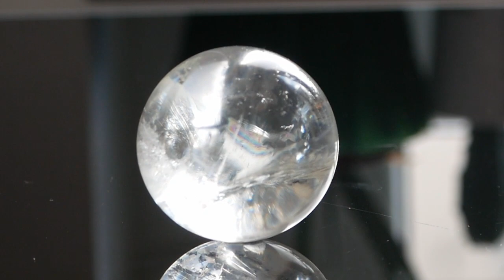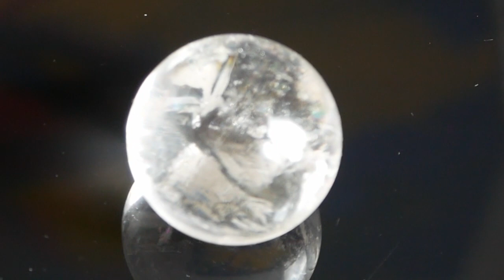RAUM-REFLEXION-KUGEL8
Was wir mit unseren Sinnen wahrnehmen, ist also nur ein fehlerhafter Abklatsch einer vollkommenen Welt, die unabhängig von Raum und Zeit existiert. Eine Kugel ist rund, diese Wahrheit gilt immer, egal, ob alle scheinbar runden Gegenstände unter dem Mikroskop Dellen und Ecken haben. Die Wirklichkeit ist also zweigeteilt („Dualismus“): in eine ewig-immaterielle „Ideenwelt“ und eine körperlichvergängliche „Sinneswelt“.